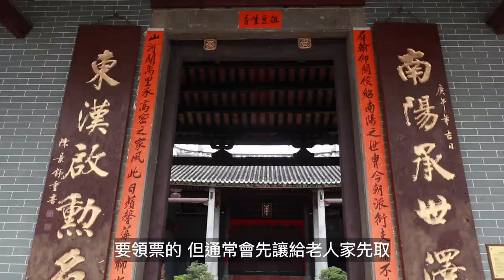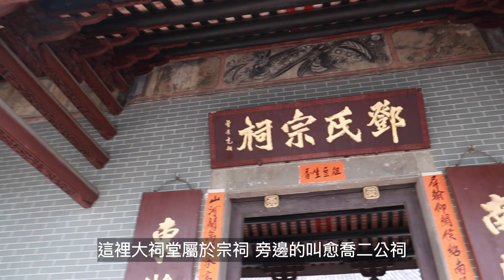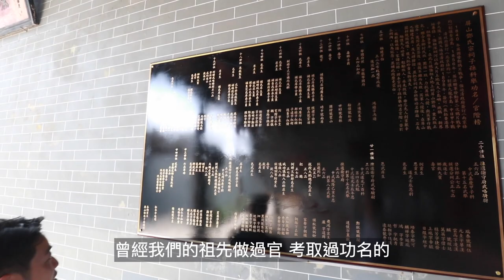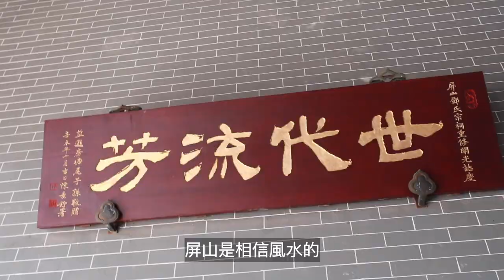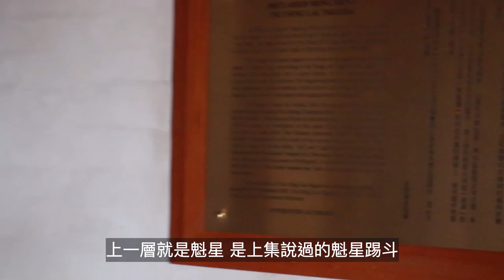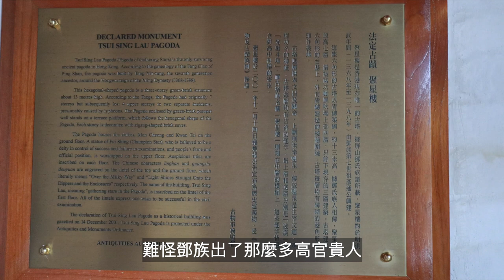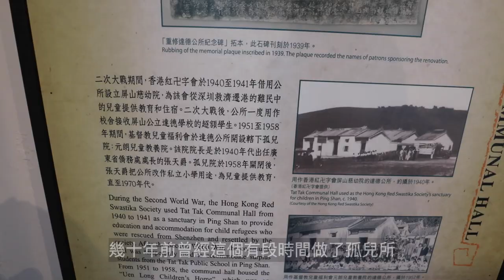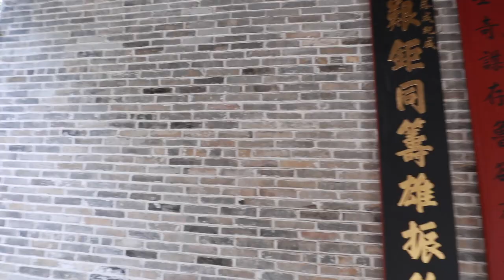香港一日遊 5 下集 文化篇，屏山鄧氏宗祠，愈喬二公祠，聚星樓，達德公所，泰聚，天水圍西鐵站，特色 深度景點遊 |William Leung 粵語 字幕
下集行程：屏山鄧氏宗祠，愈喬二公祠，聚星樓，達德公所，泰聚，天水圍西鐵站

器材使用：CanonM6 MacBookPro GoPro Hero 7 Black
軟件使用：Final Cut Pro Power Director